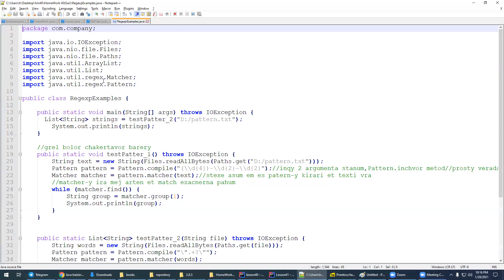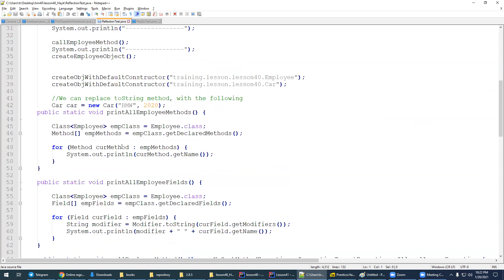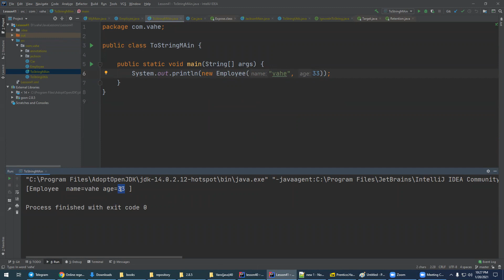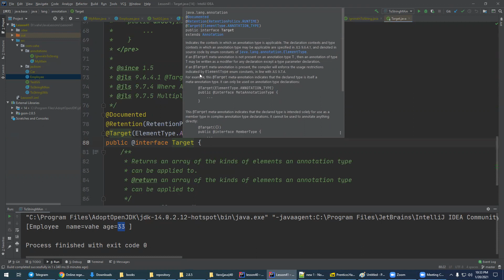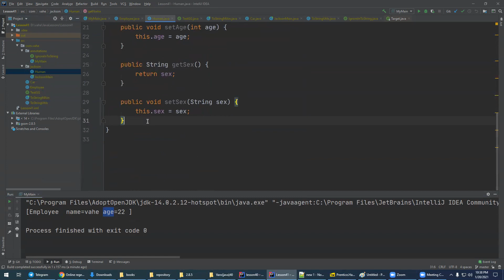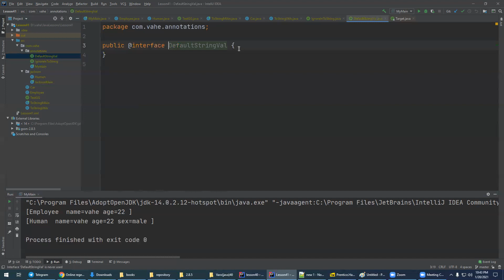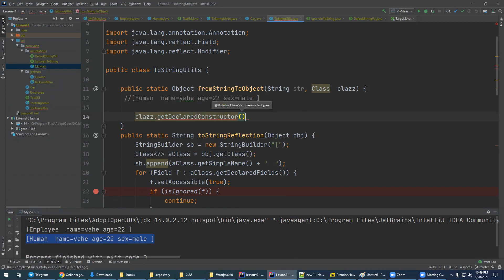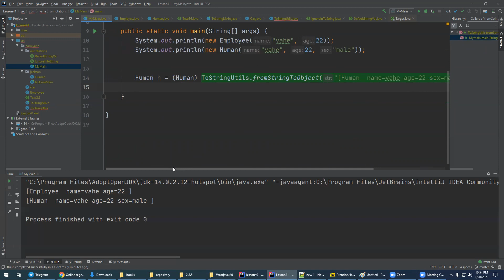41_1 (Annotations, Reflection api )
Annotations, Reflection api